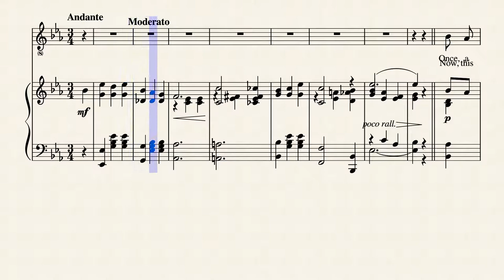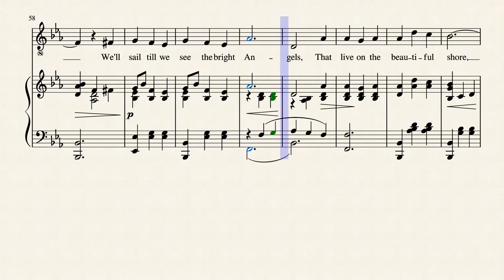Papa, Please, Buy Me an Airship by KERRY MILLS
1909 3/4 song about a little girl asking her father to buy an airship so they can fly up to heaven and have her deceased mother return with them. Music by Kerry Mills with words by Ren Shields with a photo of Jack Deveraux on the cover.

This song was recorded in 1929 and files are available on YouTube.